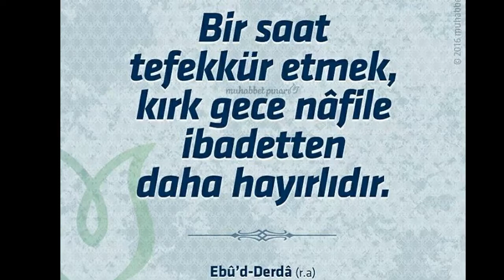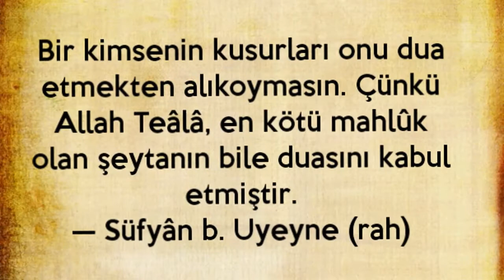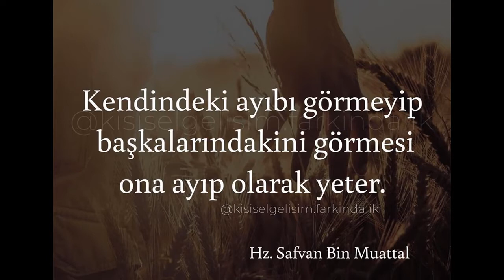Türkiyedeki Sahabe Kabirleri !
ESSELAMU ALEYKÜM VE RAHMETULLAHİ VE BEREKATUH
RUHUNA FATİHA OKUMAYI UNUTMAYALIM!(1 FATİHA-3İHLAS)